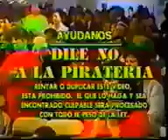Josue Yrion El Milenio